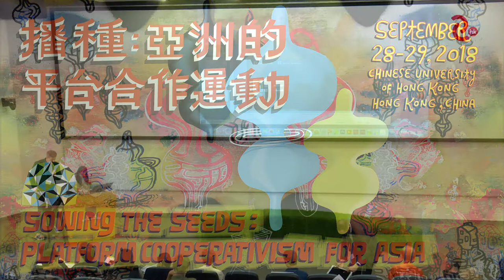Fredrik Söderqvist--Unionen－Showcases III－Day 2－Platform Cooperativism Consortium 2018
Sept 29  |  Day 2 Showcases III: Platform Cooperativism as a Global Movement
Fredrik Söderqvist -- Unionen, Sweden

9月29日 | 第二日 案例分享: 全球的平台合作運動
Fredrik Söderqvist -- Unionen, 瑞典